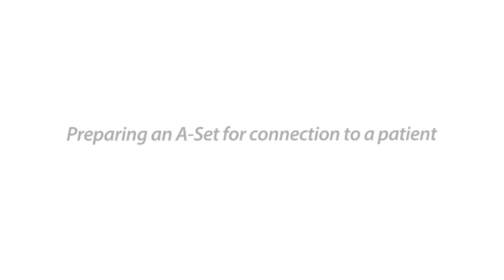Preparing an A-Set for connection to a patient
A-Set Intravenous connector sets providing optimum patient safety. Produced in industry-leading plastics. Incorporating back check and anti-syphon valves for combining fluid and drug administration. Ideal uses; pumped drug infusions (syringe driver or volumetric pump), PCA, TIVA, Syntocinon infusions, chemotherapy, intermittent bolus drug administration with IV fluid.